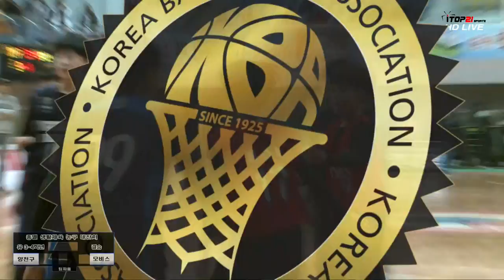[2018 전국 종별 생활체육농구대회] 서울양천구 vs 모비스 유소년 저학년부 3-4학년 결승 (2018.1.14) 홍천종합체육관 3일차